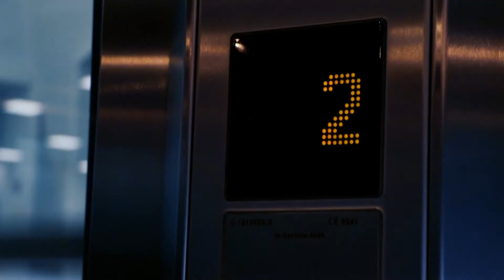Play 'Appy 'Olidays with Mercedes Benz World